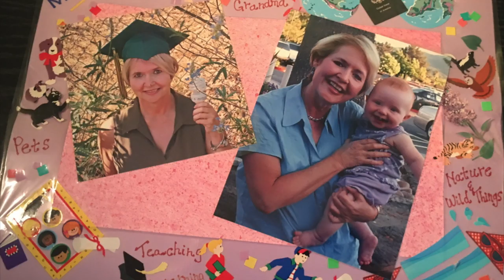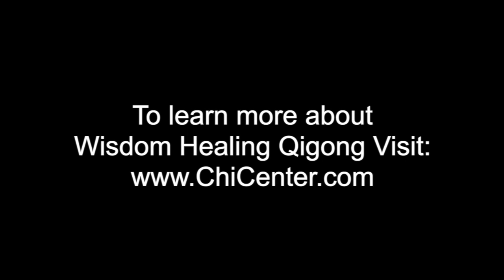Amazing story of healing Parkinson’s disease-- My Wisdom Healing Qigong story by Bianca